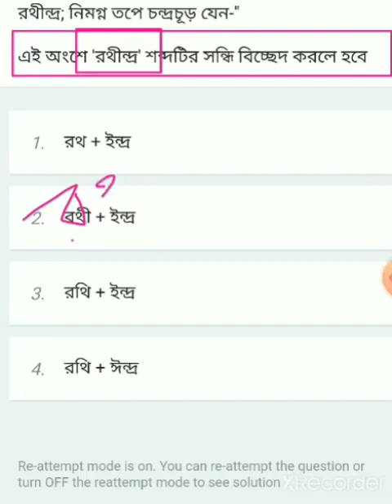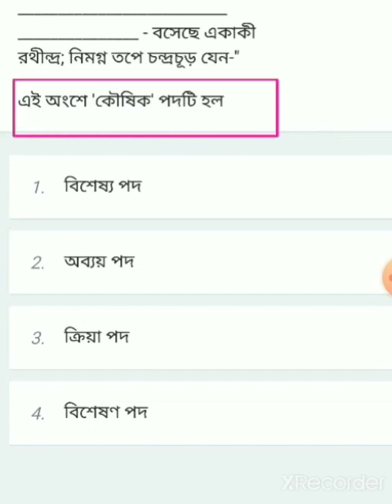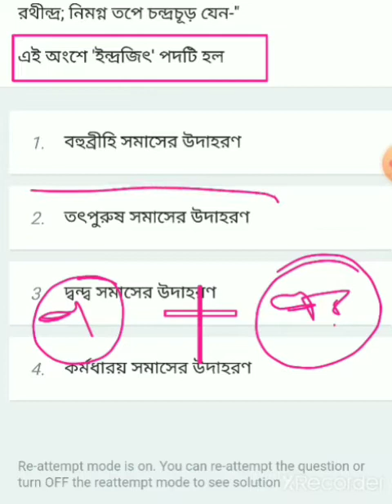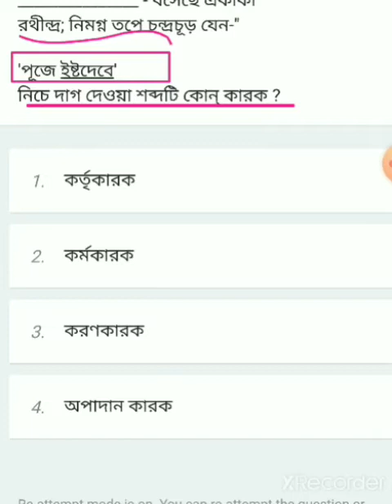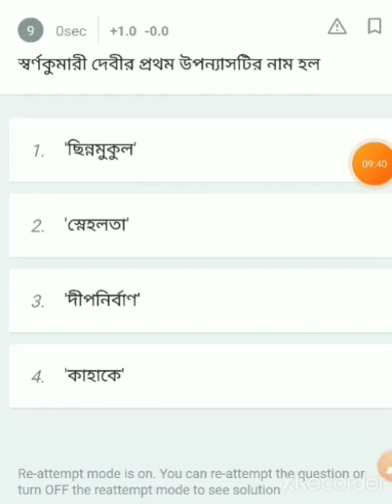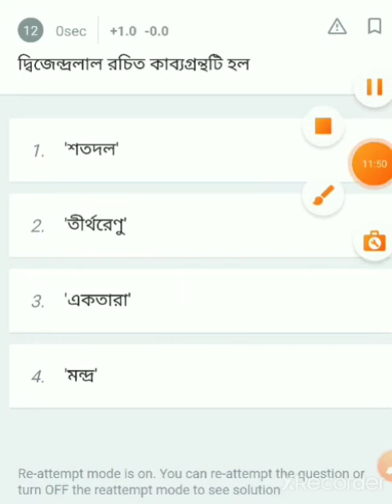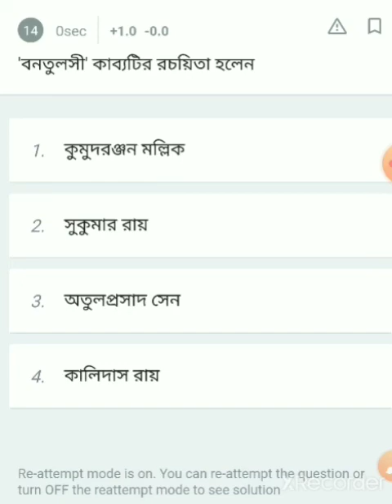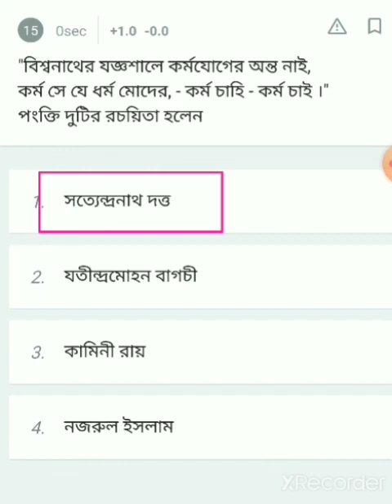বাংলা mock test/ primary Tet 2022